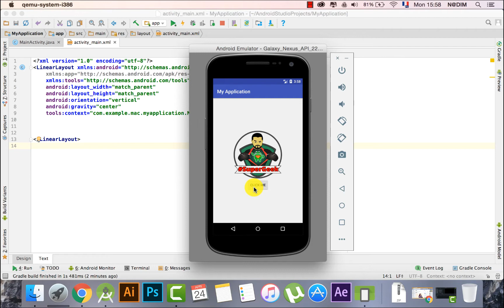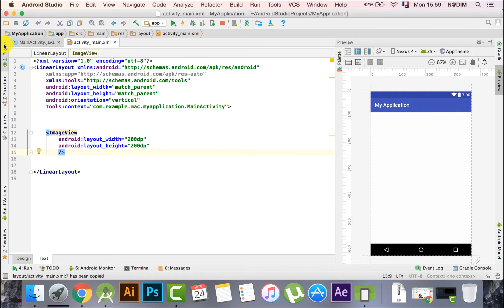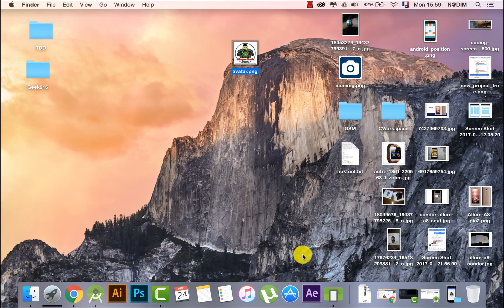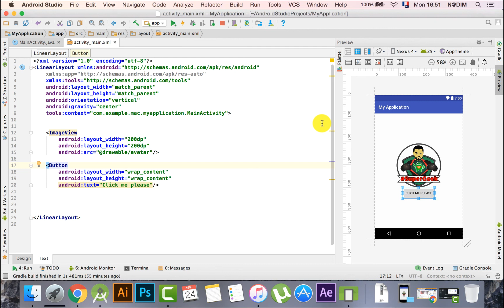#9 imageview android studio - دورة اندرويد و التعامل مع الصور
We will show you how to display an image on android project and import it from your computer, Imageview
android studio شرح
In this course we learn android application development from zero to here
we will show how to create a new android project and how setup your development project and how to test it in a virtual device with simple examples
we will also create a whole android application
في هذه الدورة سنتعلم مع بعض كيفية تطوير تطبيقات للهواتف الجوالة تعمل على نظام اندرويد و سنبدأ هذه الدورة من الصفر إلى الإحراف, اذ سنعززها بأمثلة و تطبيقات عمليه و سهلة الفهم.